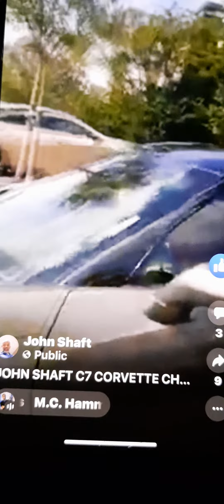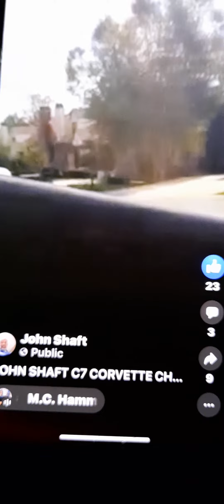MY C7 CORVETTE,chevrolet corvette,corvette z06,c8 corvette,c8 corvette z06,2023 corvette z06,2022 co